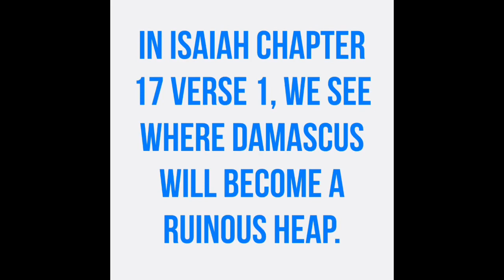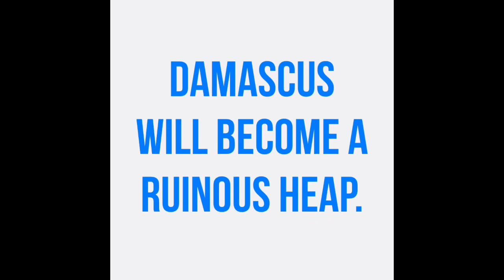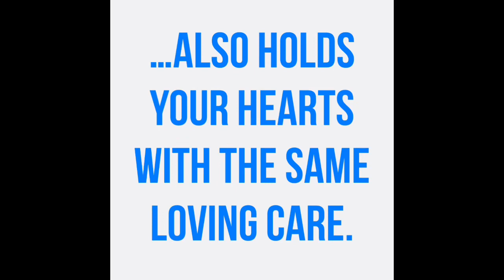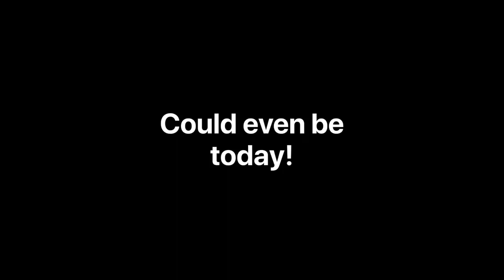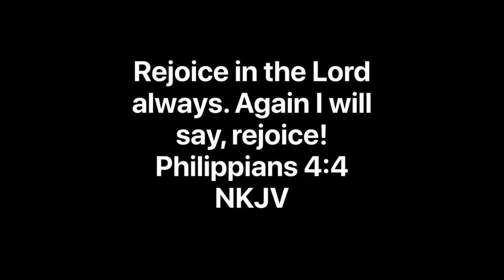Ezekiel 38 War in 2019??? Rapture 2019?????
Tensions are high in the Middle East. The U.S. has declared Israel’s sovereignty in the Golan Heights. Will there be retaliation?  Let’s keep looking up!  Our King is coming!!!

For Jesus is the One referred to in the Scriptures, where it says, ‘The stone that you builders rejected has now become the Cornerstone. There is salvation in no One else! God has given no other Name under heaven by which we must be saved. Acts‬ ‭4:11-12‬ ‭NLT‬‬‬‬‬‬‬‬‬‬‬‬‬‬‬‬‬‬‬‬

Steve and Susan Hanes